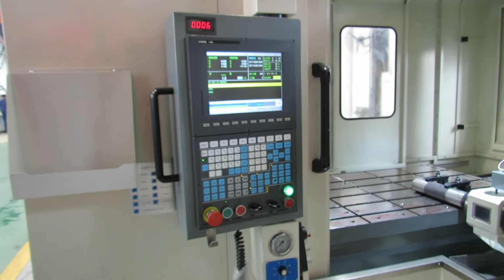ZK2130G/1000 three-coordinate deep hole drilling machine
ZK21Gseries are capable on the following parts: large moulds of different specifications, outer cylinder of machine unit and condenser tube palte of electricity and steam turbine industries, cylinder head and cylinder lid of automobile manufacturing industry and valves and dispenser pumps of hydraulic machinery.